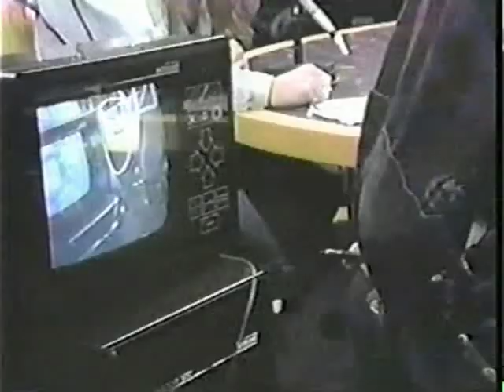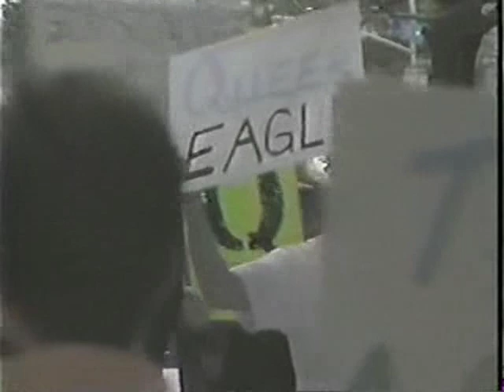Howard Stern Channel 9 Show Episode 39 (part 4)